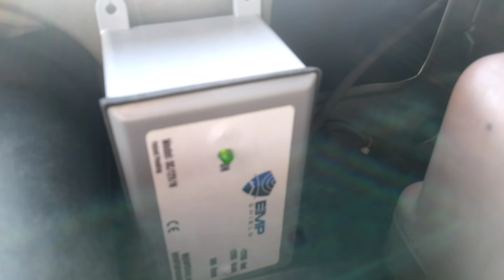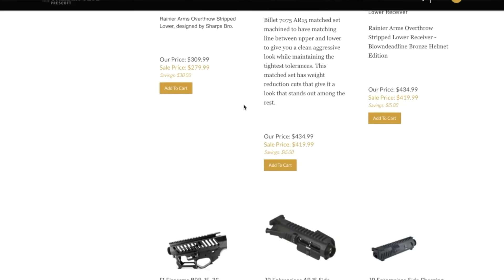EMP and CME Threat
EMP and CME threat is real. The technology is there and the threat to our country is real from the use of a electromagnetic pulse weapon. Same goes for a chrono mass ejection from our sun. The Carrington Event was proof of this threat.